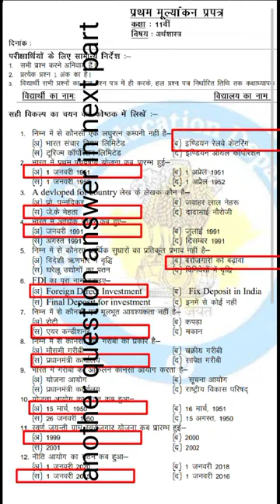class 11 commerce RBSE अर्थशास्त्र first test answer sheet 09 September 2021